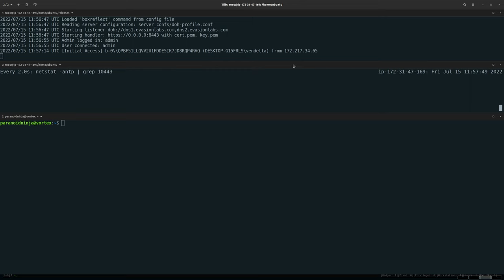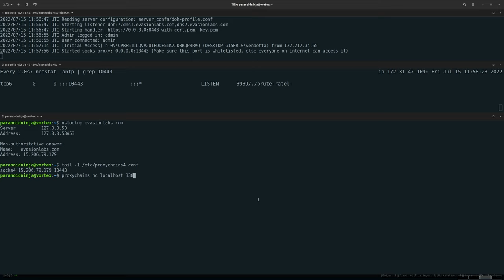Pivoting Over Socks Over DNS Over HTTPS with Brute Ratel C4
This video provides a quick demonstration of pivoting with Socks Over DNS Over HTTPS with Brute Ratel C4.